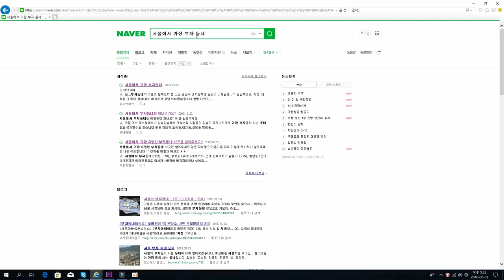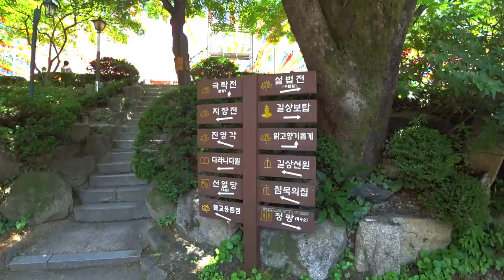Где живут самые богатые корейцы! Дома миллионеров в Сеуле ;